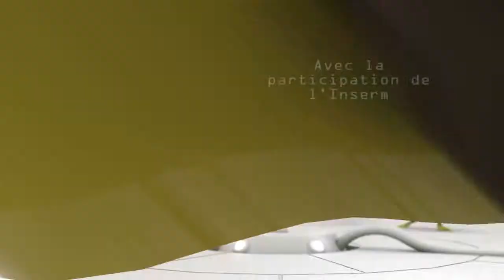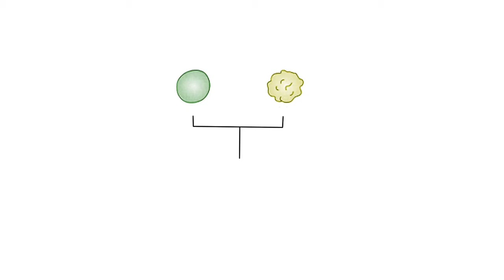Les Sépas et la génétique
C'est une histoire de gènes et de petits pois que nous racontent aujourd'hui nos amis aliens de la planète Sépa, alors que Yan s'interroge sur l'origine de sa couleur dorée... Un épisode de la première série d'animation où les Terriens apprennent la science aux extraterrestres ! Film réalisé par Nicolas Vitte et Audrey Mikaëlian. Coproduction Tralalère, XD Productions, Universcience, avec le soutien de l'Inserm, du CNES et de l'INRIA, et la participation du CNC.